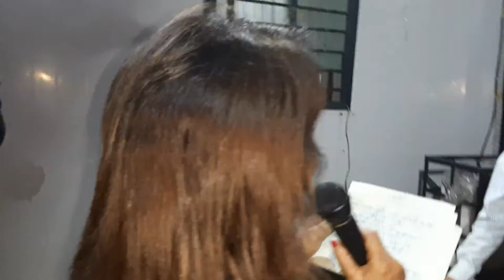इनसे सीखो जीना